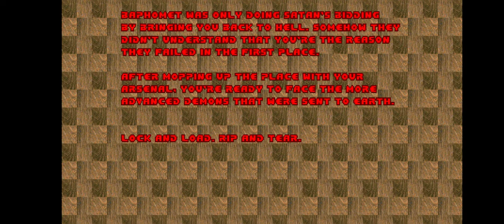SIGIL mod for Doom II on Android Part 8 E5M8 Halls of Perdition (Gameplay)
Hell thought you were some guy. They didn't know you were Doomguy! 🤣🤣
Synopsis - After killing the Spider mastermind at the end of Doom 1 "Unto the Cruel,", your next tour of duty is eliminating the hellspawn that is causing unimaginable carnage in Earth’s cities. But Baphomet glitched the final teleporter with his hidden sigil whose eldritch power brings you back to even darker shores of Hell. You fight through this stygian pocket of evil to confront the ultimate harbingers of Satan, then finally return to become Earth's savior. In summary, rip and tear! After Sigil, Doomguy goes to fight demons on Earth in Doom 2: Hell on Earth.